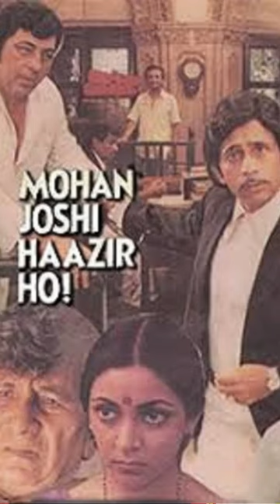12 Best Bollywood Courtroom Dramas That Will Keep You Hooked